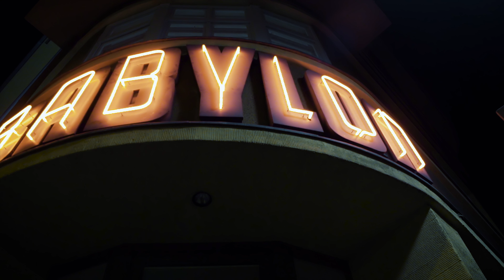Simon Grohé Ft. Nico Gomez - Tiefkühlseele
Die Simon Grohé „Alles EP“ erschien am 02. März 2018 digital.

(Urban Tree Music / Believe Digital)

Lyrics: Simon Grohé, Nico Gomez
Beat: Maarten Hemmen
Master: Albert Gabriel im Parkhaus Studio
Label: Urban Tree Music
Vertrieb: Believe Digital

Video: Urban Tree Media